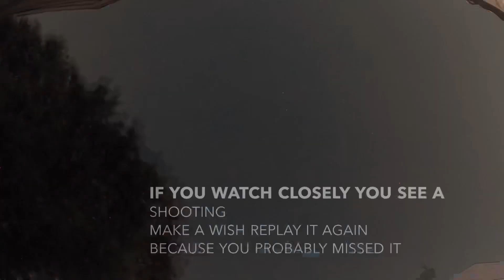Shooting Stars in August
Watch as I capture shooting stars with my GoPro. I slowed down the speed, so you do not miss the shooting star. Watch till the end to see the shooting stars. Make a wish!